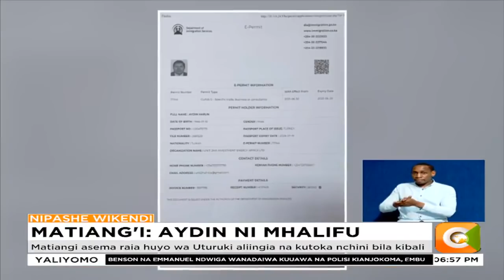Waziri Matiangí akatiza kimnya kuhusu sababu za kumrejesha Uturuki Harun Aydin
Matiangi asema raia huyo wa Uturuki aliingia na kutoka nchini bila kibali
Matiangi asema Aydin alihusika na biashara ya kutakatisha pesa haramu
Matiang'i: Serikali haina sababu ya kuomba msamaha
Matiang'i:Serikali ilishirikiana na vyombo vya usalama Uturuki